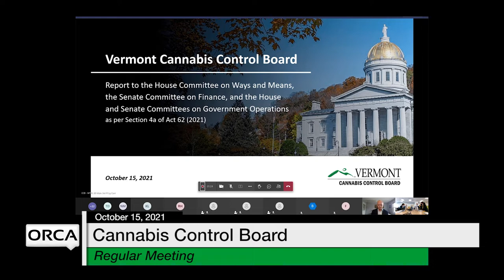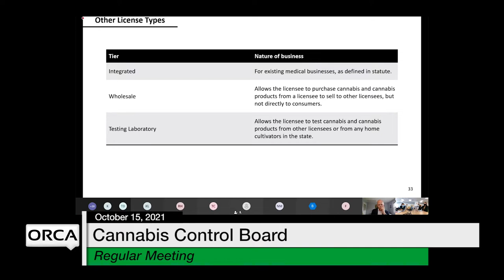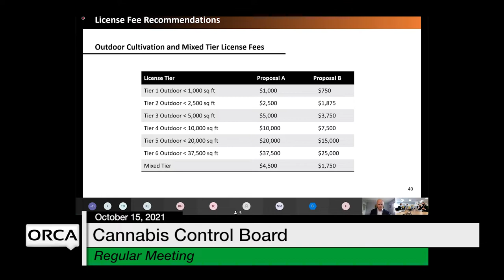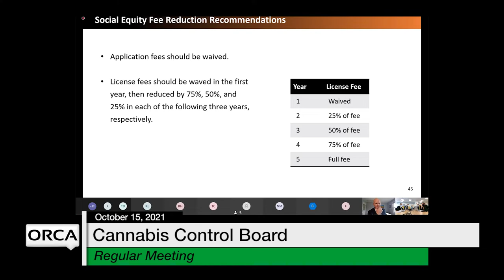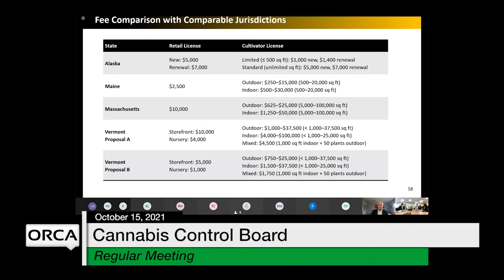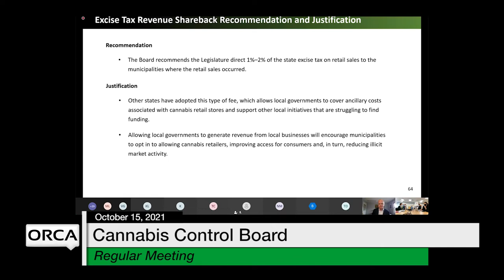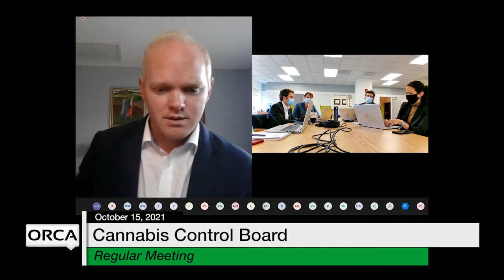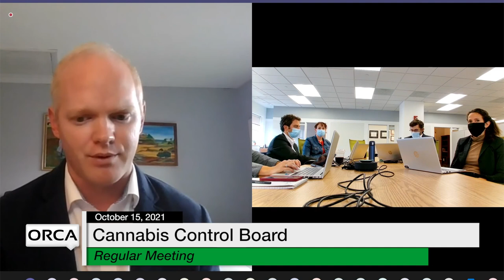Cannabis Control Board - October 15, 2021 [CCB]